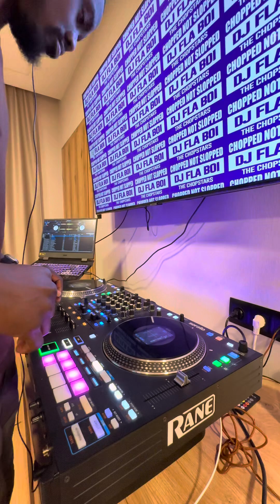Aryn B-Addicted chopped not slopped